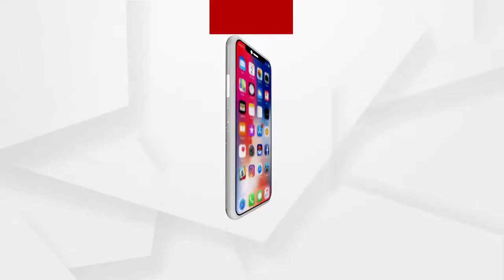25ଟି ପିକଅପ ଗାଡିରୁ 300 ଗୋରୁ ଉଦ୍ଧାର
ବାଲେଶ୍ୱର ସୋର ଥାନା ଅଞ୍ଚଳରେ ବେଆଇନ ଭାବେ ଗୋରୁ ଚାଲାଣ ବେଳେ 25ଟି ପିକଅପ ଗାଡିରୁ 300 ଗୋରୁ ଉଦ୍ଧାର ଜବତ କରିଛି ସୋର ପୋଲିସ.
ଅଧିକ ଖବର ପାଇଁ ଡ଼ାଉନଲୋଡ କରନ୍ତୁ “Argus News” ଆପ୍